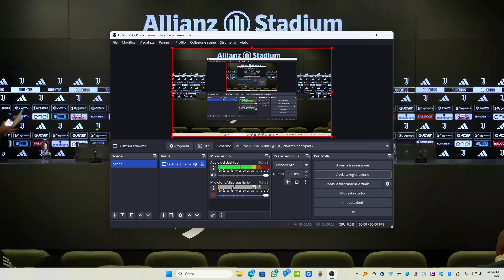VIDEOCONFERENZA THIAGO MOTTA VIGILIA JUVENTUS NAPOLI 20 09 2024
Amiche ed amici, i miei più sinceri saluti, con tutti i migliori auspici!
Si prosegue, senza sosta, siamo così alla Vigilia di Juventus-Napoli, in programma alle 18:00 di Sabato 21 Settembre 2024, tra le mura amiche dell'Allianz Stadium.
Quindi, come da prassi, non c'è Vigilia senza Videoconferenza di presentazione del match!
L'incontro di Mister Thiago Motta, con Stampa e Giornalisti, è previsto per le 13:00 di Venerdì 20 Settembre 2024, presso la Sala Conferenze dell'Allianz Stadium, qui fruibile integralmente!
MI RACCOMANDO:
se apprezzate, almeno un pochino, il mio lavoro, allora potete dimostrarlo condividendo i Video con annessi Likes, iscriveteVi al Canale a più non posso ed attivatene le Notifiche Push, tramite Campanella, per rimanere sempre aggiornati su tutti i Contenuti.
Immagino che non vogliate perderVi nulla sulla Juventus, rimanendo costantemente informati su tutto ciò che la riguarda e che si evolve momento per momento, allora non c'è modo migliore per farlo, se non seguirmi su
e sui miei Profili Socials, di cui in particolare raccomando
X:
e
Non mi resta che augurarVi buona lettura, buon ascolto e buona visione!
Ecco la squadra arbitrale per l'incontro: Arbitro: Doveri; Assistenti: Scatragli - Moro; Quarto ufficiale: Giua; VAR: Marini; AVAR: La Penna.
SERIE A | JUVENTUS-NAPOLI, DOVE VEDERLA
La sfida tra le due squadre sarà visibile su DAZN tramite Smart TV, in diretta streaming su tablet e smartphone grazie all'app di DAZN o direttamente su browser tramite il proprio PC.
JUVENTUS-NAPOLI | I PRECEDENTI
Tutto pronto per la super sfida tra Juventus e Napoli, in programma sabato 21 settembre alle ore 18 all'Allianz Stadium di Torino: una partita fondamentale nel cammino in campionato dei bianconeri, a cui Thiago Motta e tutto il suo staff sta lavorando al meglio. Scopriamo insieme curiosità e statistiche relative ai precedenti tra le due squadre.
JUVENTUS-NAPOLI, I PRECEDENTI TRA LE DUE SQUADRE
◦ La Juventus è sia la formazione che ha vinto più sfide (71) sia quella che ha segnato più reti (227) contro il Napoli in Serie A, completano 37 successi partenopei e 48 pareggi in 156 precedenti nel torneo;
◦ Il Napoli ha però vinto sei delle ultime nove sfide contro la Juventus in Serie A (1N, 2P), tanti successi quanti nei precedenti 22 confronti tra queste due squadre nella competizione (4N, 12P); infatti, dal 2019/20 in avanti la squadra partenopea è quella che ha battuto più volte i bianconeri in campionato (sei, almeno due più di ogni altra avversaria);
◦ Grazie a tre vittorie e un pareggio, il Napoli è rimasto imbattuto nelle ultime quattro occasioni in cui ha affrontato la Juventus con un vantaggio di punti in classifica in Serie A (attualmente nove punti i partenopei, otto i bianconeri);
◦ Un solo pareggio nelle ultime 14 sfide tra Juventus e Napoli in Serie A: 1-1 il 6 gennaio 2022 all’Allianz Stadium, completano sei vittorie bianconere e sette successi partenopei;
◦ La Juventus è rimasta imbattuta in 10 degli ultimi 13 match contro il Napoli disputati nel girone d’andata in Serie A (9V, 1N): incluso il successo per 1-0 in quello più recente dello scorso 8 dicembre (con gol di Federico Gatti);
◦ La Juventus ha vinto 10 delle ultime 13 partite casalinghe contro il Napoli in Serie A, inclusa l’ultima giocata nello scorso campionato (1-0 con gol di Gatti); in questo parziale un pareggio e due vittorie azzurre, entrambe per 1-0 (Raspadori e Koulibaly i marcatori);
◦ Tra le squadre affrontate almeno 15 volte in trasferta in Serie A, la Juventus è una delle due, come l’Inter, contro cui il Napoli ha la più bassa percentuale di vittorie esterne: i partenopei hanno infatti ottenuto solo nove successi in 78 confronti in casa dei bianconeri, il 12% (21N, 48P).